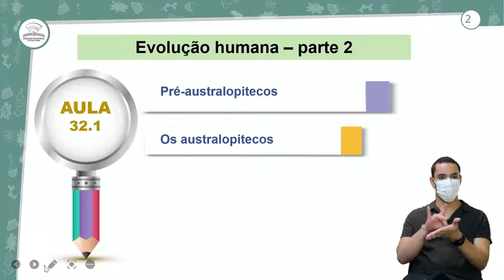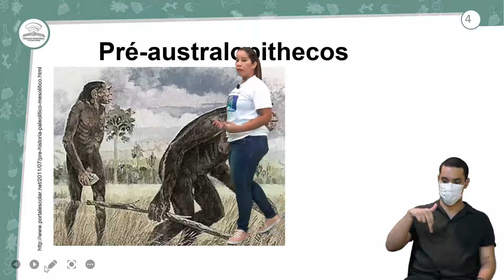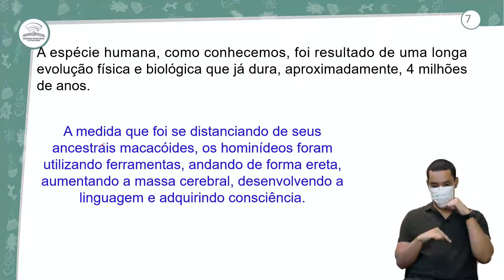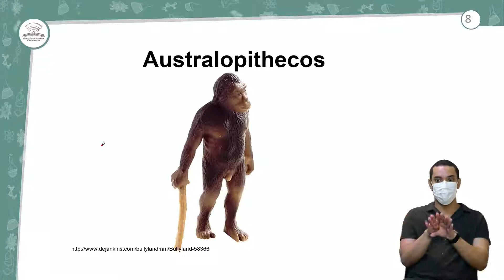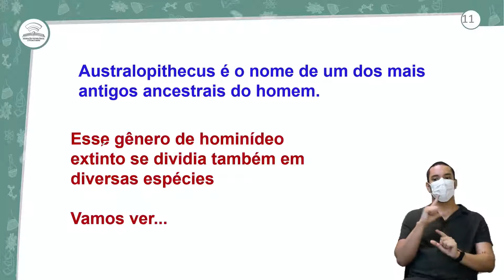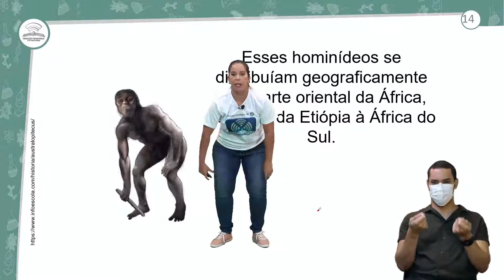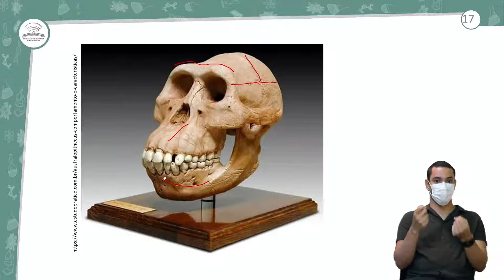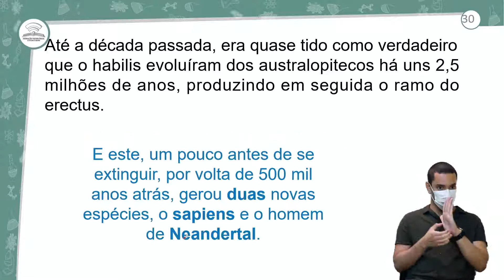32.1 - EVOLUÇÃO HUMANA II - BIOLOGIA - 3º ANO E.M - AULA 32.1/2021